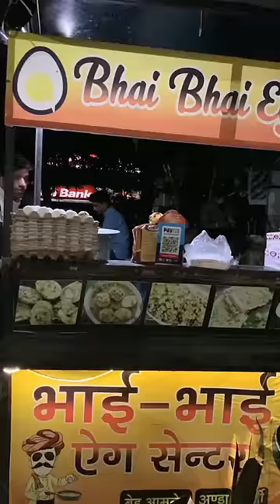कभी खाया है ऐसा- Anda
Hey Guys,

There are many people who love eggs but have you tried fried eggs yet? If not then you should..
Here is the video of the tawa masala Egg not the egg curry but just fried egg. The egg is fried on tawa in the Amul butter. Being well fried the masala egg is topped with Pyaaj, hari mirch and home made masala. The Dish is typical street style topped with many masala and Indian Spices and then on top sits the Dhaniya to garnish.

Spicy, Tangy and crispy layer on the eggs is so good to try once.

WHAT:- Fried Egg
Where:- Bhai Bhai Egg Corner, Near Badi Lake Udaipur, Rajasthan
Price:- 12 per egg